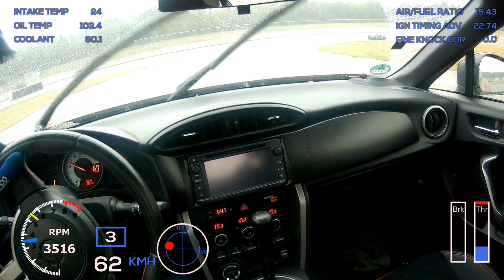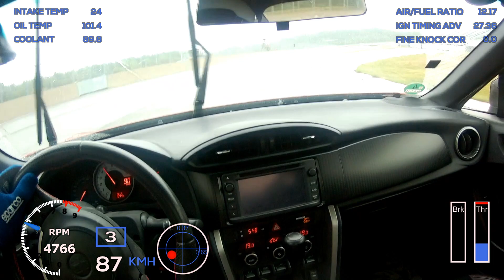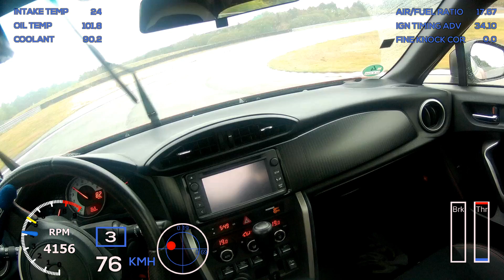Meppen wet laps (I finally got new wheels!)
After a long break, I am back with a new video.

Unrelated to my incident on they NBR last year (as might be the impression since I stopped uploading videos) I had a slump in motivation for driving for other personal reasons. I did, in fact, drive a couple of laps on the NBR again last year on stock wheels with 5 years old Michelin Primacy tires. And even worse, I had changed to stock brake pads as well, and they started to fade just a few minutes into each lap. So the videos were very uninteresting to watch and I didn't bother to upload them.

However, I didn't want to miss the yearly Subura Drivers Club meeting at Racepark Meppen, so I decided to get a set of Protrack One wheels. Everything was done at the last moment and I didn't get to replace a broken camera mount. So I slapped the camera onto my helmet to at least get some video. The quality is less than stellar, but watchable nevertheless...